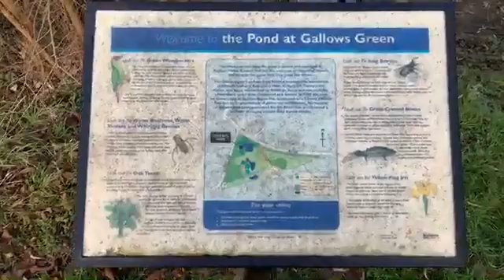First frozen pond 2019